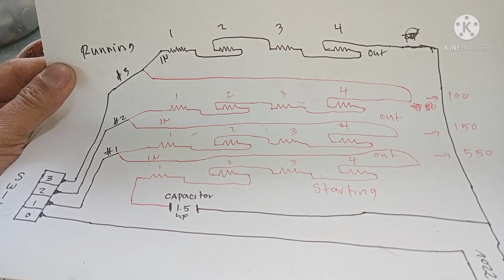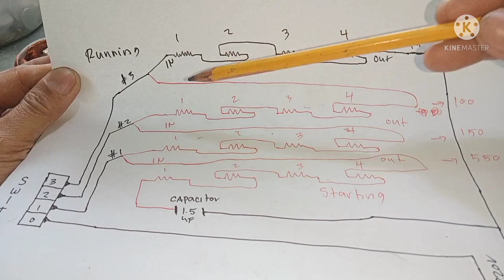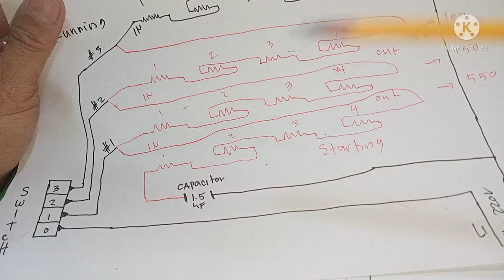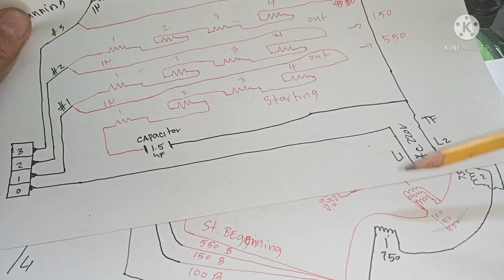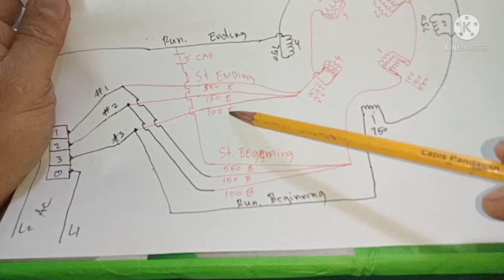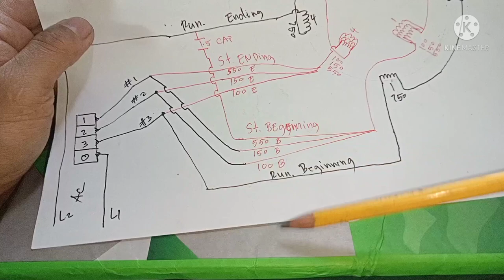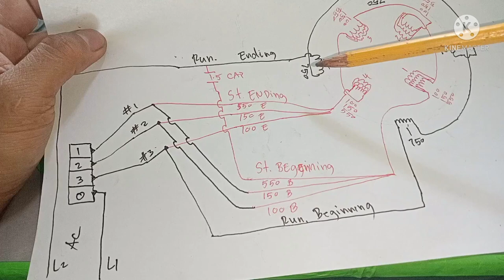HOW TO REWIND STAND FAN MOTOR (75MMX16MM)tablefanmotor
HOW TO REWIND STAND FAN MOTOR (75MMX16MM)
stand fan winding
table ceiling fan rewinding book
table ceiling fan rewinding book pdf
magandang araw sa ating lahat olease support my channel like subscribe at pindotin narin ang notification bell para updated kayo sa mga susunod kong videong e a upload maraming salamat at godblessed you all.